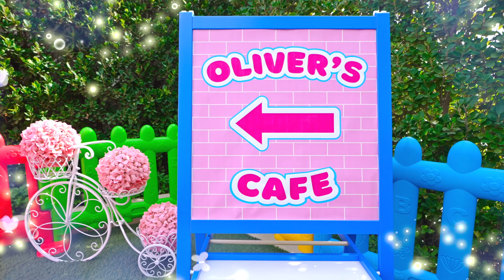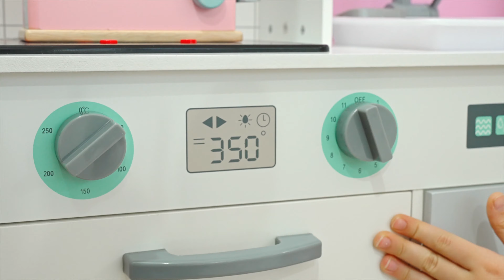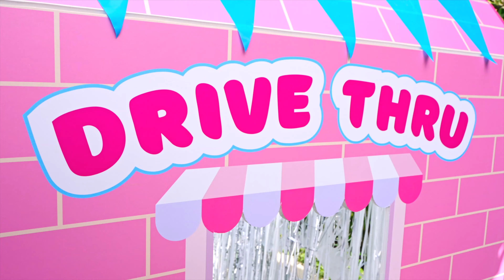Diana dan Roma mengunjungi Oliver's Café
Oliver membuka Kafenya. Roma dan Diana mengunjungi kafe Oliver dan memesan makanan.
Namun ternyata, Oliver masih belum bisa memasak dengan baik.